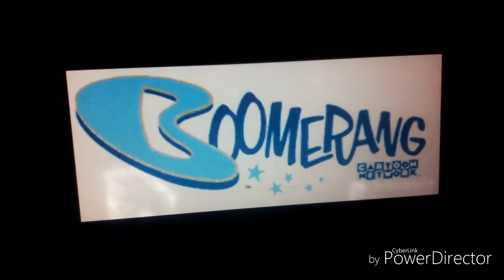Boomerang (Soundtrack): Classic Cartoon Years "Intro & Outro" [Instrumental]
This Should've Been On 1963 through 1979. For CDCB2.